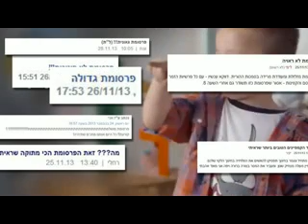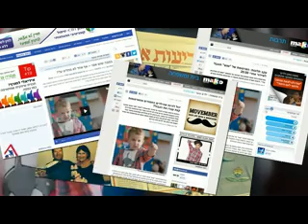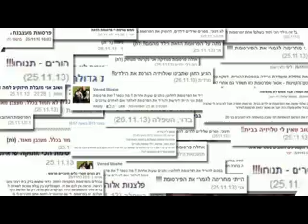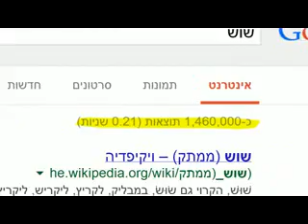all Shoosh 1